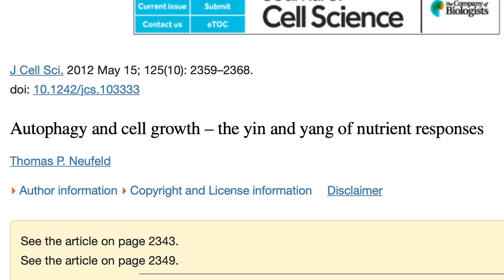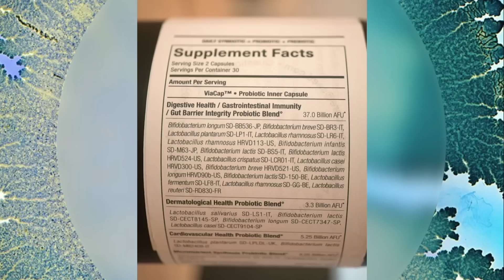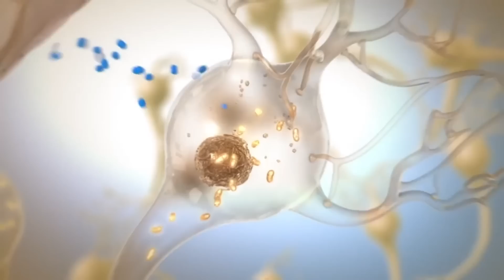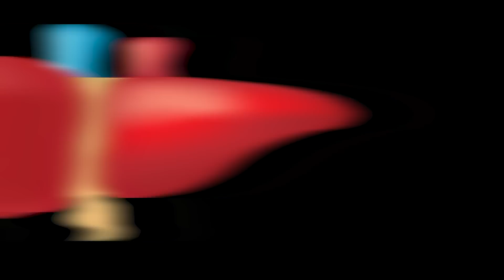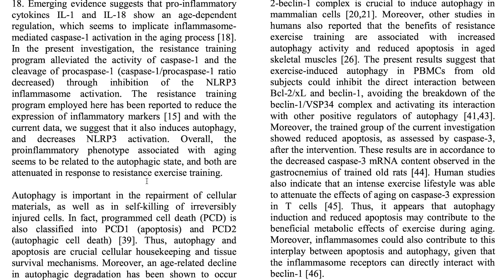New Research Finds How to Increase Autophagy Without Fasting (6 different types)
New Research Finds 8 Types of Autophagy

References

Timestamps ⏱

0:00 - Intro
1:22 - 25% off Your First Order from SEED
2:15 - Microphagy
3:16 - Macroautophagy
5:01 - Allophagy
6:04 - Lipohagy
7:18 - Ribophagy, Pexophagy & Reticulophagy
7:49 - Mitophagy
8:52 - Ways to Increase